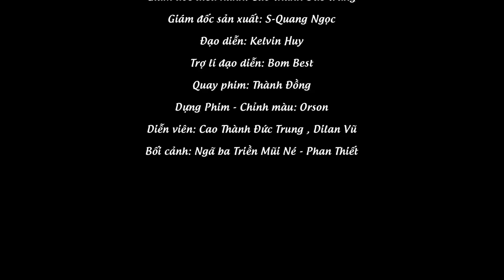Thương Người Nông Dân | Một Sáng Tác Mới Nhất Của Danh Ca - Nhạc Sỹ Ngọc Sơn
Chào mừng đại gia đình đến với kênh âm nhạc NGOC SON PRODUCTION!
Welcome to NGOC SON PRODUCTION YouTube Channel by NGOC SON.

Ngocson onghoangnhacsenngocson nhacbolero anhbangocson Chào mừng đại gia đình đến với kênh âm nhạc NGOC SON PRODUCTION!

- Bản quyền thuộc về Công Ty Âm Nhạc Số Việt Nam & Bản Quyền Số Network vui lòng không reup dưới mọi hình thức.